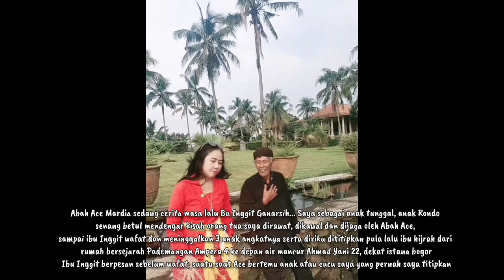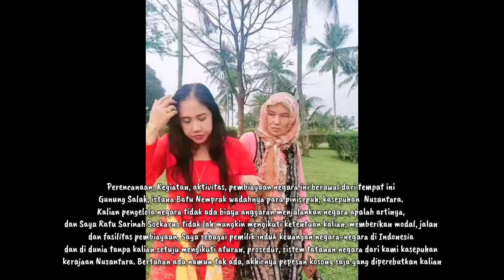GONG DIMULAI KEMBALI KE AWAL DAN AKHIR BERSAMA RATU MAS SURYA KENCANA KERAJAAN PAJAJARAN ANYAR 👇👇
SAYA BERKUNJUNG KE ISTANA KRATON PRABU SILIWANGI RATU MAS SURYA KENCANA KUNO MESKI ISTANAKU KUNO USANG SUDAH ADA SEJAK JAMAN SRI PANCAWALA TAHUN 630 SM, TAPI KRATON KUNO INI MENJADI SEJARAH TEMPAT RAPAT DAN ASAL USUL AWAL MULANYA 189 NEGARA TERMASUK ARAB, CHINA, AMERIKA DLL YANG TIDAK PUNYA MODAL, BERHUTANG KE NUSANTARA INI DI WORLD BANK DAN UNION BANK OF SWITZERLAND KEPADA PEMILIKNYA RATU SARINAH SOEKARNO (PEMILIK SAHAM 98,65%). SEBELUM SAYA BUKA SEMUA MAKA SIAPAPUN ITU HARUS MENGAKUI MODAL ASET NUSANTARA SEBAGAI PEMILIK MODAL ASET SEMUA NEGARA-NEGARA DI DUNIA, ATAU SAYA AKAN BONGKAR SEMUA CERITA DAN JANGAN LAGI ADA KEBOHONGAN KEPADA ANAK CUCU NUSANTARA. SELAMATKAN NEGARA DARI MAFIA POLITIK DI SEMUA NEGARA.
DAN PERANG-PERANG DI NEGARA-NEGARA KALIAN ITU HANYA SEKEDAR KONSPIRASI SAJA UNTUK MEREBUT TAHTA & HARTA KEKUASAAN GLOBAL ASET INDUK NUSANTARA.

Bagusnya videoku, yaa untuk mengingatkan biar mrk makin tahu dan kacau pikirannya bahwa setiap jengkal dinusantara semua istana nya ibu ratu, baik istana negara merdeka, istana Bogor, istana Cipanas, istana tampak Siring, Surakarta, Yogyakarta dll biar mrk tahu kalau numpang di istana ratu Sarinah kudu tau diri dan jangan ngelunjak kalau lembaga negara dan pemerintah itu petugas saya. biar petugas PENTAGON Sarinah yang bereskan masalah ini. Ini instruksi ibu Sarinah, laksanakan !!

CERITA HOROR LUCU :

LUCUNYA SETIAP ADA TULISAN SAYA PERIHAL IKN, LISTRIK AIR ATAU LAINNYA MAKA PEMERINTAH PANIKNYA SEPERTI KENA PETIR OLEH TULISAN2 SAYA MUNGKIN MALU, MERASA TERSAING ATAU TERSINDIR OLEH KEHADIRAN DAN PERNYATAAN SAYA. YANG MENJADI PERTANYAAN SAYA ADALAH MENGAPA MEREKA PANIK SETIAP ADA PERNYATAAN SAYA, SIAPAKAH SAYA ?? SAYA SARINAH PEMILIK OTORITA YANG TELAH DIMANIPULASI ATAU DIKUDETA MEREKA PENGUASA ATAU MUNGKIN MEREKA MALU DENGAN PERNYATAAN, KEHADIRAN DAN KEMUNCULAN SAYA ? JAWABLAH SENDIRI OLEH PEMIRSA. YANG PASTINYA AKU BERHASIL & BERPENGARUH MEMBUAT PANIK MEREKA SETIAP PERNYATAAN KALIMATKU.

PEMERINTAH INDONESIA ITU BELAJAR SEJARAH DARIMANA PINJAM2 DANA BERHUTANG DENGAN ASING SEDANG WORLD BANK 98,65% DAN BANK CENTRAL MENGGUNAKAN KOLATERAL SARINAH ORANG NUSANTARA, UTANG PEMERINTAH PADA ASING AKAN MERUGIKAN RAKYAT DAN MASA DEPAN NEGARA DIMASA YANG AKAN DATANG, NEGARA INI AKAN TERUS DISETIR SECARA POLITIK OLEH KEBIJAKAN NEGARA PEMBERI PINJAMAN TERSEBUT TINDAKAN PEMERINTAH SUNGGUH KEJI, KENAPA TIDAK BISA MANDIRI SECARA FINANSIAL ATAU KARENA PEMERINTAHANNYA TIDAK SAH ATAU TERNYATA ASET & UANG PEMASUKKAN NEGARA LANGSUNG MASUK KE REKENING SARINAH PENGENDALI UTAMA BUKAN KE PEMERINTAH ??? KITA AKAN BONGKAR SEMUANYA ASAL USUL KISAH BAGAIMANA MEREKA SULIT MENGAKSES ASET INDUK GLOBAL RATU SARINAH SOEKARNO MESKI MEREKA PAKAI HACKER TERCANGGIH DIDUNIA, BAU YANG DITUTUPI AKAN TERCIUM AROMANYA PADA AKHIRNYA, SAYA YANG AKAN UNGKAP DAN BUKA SEMUANYA 😁😁👑👸💃

GONG DIMULAI KEMBALI KE ASAL USUL, AWAL DAN AKHIR  BERSAMA RATU MAS SURYA KENCANA M-1/0101/777/999
TANDA-TANDA INDONESIA KEMBALI KE ASAL USULNYA KE NUSANTARA

SELURUH BANK 997 BANK YANG TERSEBAR DI SEMUA 230 NEGARA SAAT INI MASIH DIKUNCI, DIPANTAU & MASIH DIKENDALIKAN RATU SARINAH SOEKARNO BAIK SEGALA TRANSAKSI BERJALAN MAUPUN TRANSFERING INVESTASI BERUPA KOLATERAL BLOKFUND MAUPUN CASH COLLATERAL, SELURUH NEGARA HARUS MEMPERTANGGUNGJAWABKAN APA YANG MEREKA TELAH PINJAM KEPADA RATU SARINAH SOEKARNO BAIK DI WORLD BANK DAN IFC. JADI KALAU INDUK BANK SARINAH BELUM DIBUKA RATU SARINAH SOEKARNO MAKA SEMUA DANA INVESTOR DARI BANK DI NEGARA MANAPUN MASIH DIKUNCI. KALIAN HARUS MENUNGGU DRAMA-DRAMA KU BERIKUTNYA, BIAR SERU, SEBAGAIMANA AKU MELIHAT DRAMA2 KALIAN 😁😆, BAHWA SEGALA SESUATUNYA MAU DANA BESAR MAUPUN UANG SELEMBAR DARI 997 BANK DI 230 NEGARA HARUS BERPROSES & IJIN KULONUWON SAMA RATU SARINAH SOEKARNO DALAM PENGELUARAN & PEMANFAATANNYA.
KALAU MAU SEMUA INVESTOR  DIDUNIA BERJALAN GAMPANG AJA KOK, TINGGAL KULONUWON BERSYARAT DENGAN RATU SARINAH SOEKARNO KAN SEMUA KEUANGAN DUNIA KUNCINYA DI SAYA, KALIAN MAU MUTER-MUTER KE UJUNG DUNIA PUN GA BAKAL BISA CAIR DANA BANK. KALAU PERMOHONANNYA TERLAMBAT MAKA SAYA BLACKLIST OBLIGOOR TERTENTU 😁😄😆💃💃👸👑

BY THE WAY SAYA HANYA KASI TAU DIATAS, BIAR KAMU GA CAPEK2 MUTER2 CARI DANA/KOLATERAL. KACIAAAN KALIAN 😁
KISAH2 DIATAS EFEKNYA SAMA KAITANNYA DENGAN BBM YANG DIBATASI 😁

PERMASALAHANNYA MENGAPA INDONESIA TIDAK JUJUR DAN BERLARUT-LARUT BERBOHONG, MENGENAI PEMILIK ASET INDUK GLOBAL ADALAH SARINAH DI NUSANTARA APAKAH KARENA TAKUT PARA PEJABATNYA TIDAK KEBAGIAN JATAH KORUPSI, ATAU KARENA INTIMIDASI ?. WAIT AND SEE

MAU ISTANA DAN NEGARA2 MU MEGAH ATAU GAK, ITU SEMUA PAKAI UANG PINJAMAN UTANG RATU SARINAH SOEKARNO DI WORLD BANK DAN IFC LOH YA. OJO DUMEH
SEKARANG GA ADA IJIN KULONUWON SARINAH GA BAKAL ADA CAIR DANA SATU LEMBAR PUN.

SALAM CINTA
RATU SARINAH WF SOEKARNO
PEMILIK MODAL BERDIRINYA ASET NEGARA REPUBLIK INDONESIA & KERAJAAN NUSANTARA
PEMILIK INDUK KEUANGAN WORLD BANK DAN 997 BANK DI SELURUH DUNIA, UNITED NATION DAN UNION BANK SWITZERLAND AG - RATU MAS KENCANA BANK, SWISS